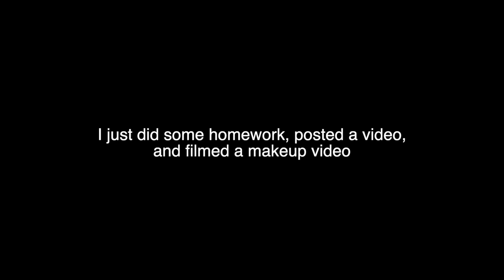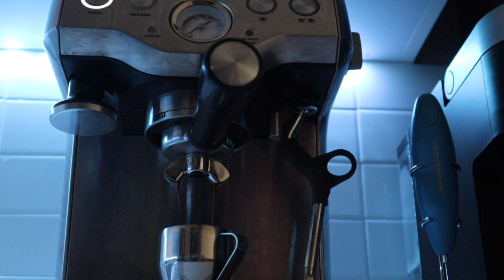A day in the life of an unstable 21 year old | Being in Solitude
Saturday reset, holiday cleaning, exhaustion, just live laugh love  Another BEING IN SOLITUDE video yayyyy lol. I bet you didn't know you can use the oatmeal bag as a measure for the liquid huh. This was very unfiltered of me. I hope you enjoyed. Love you so much
Follow my stuff if ya want